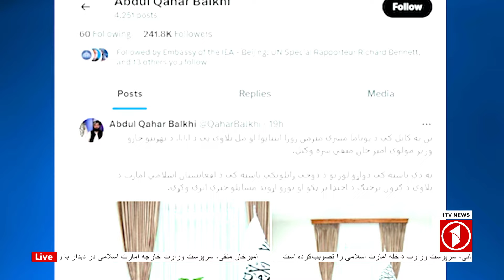وزیر دفاع پاکستان بار دیگر امارت اسلامی را به پناه دادن به جنگجویان پاکستانی متهم کرد